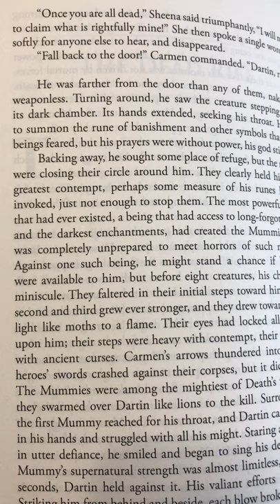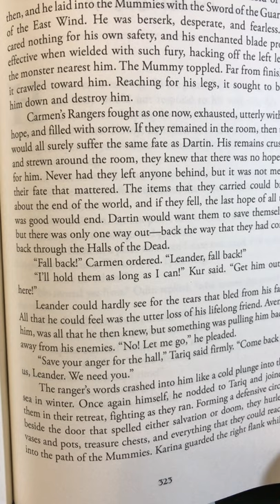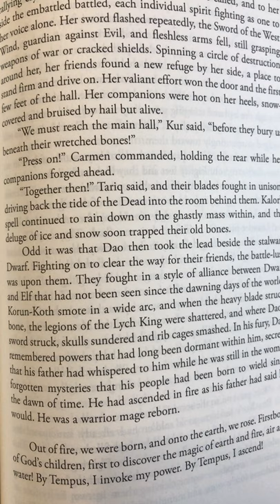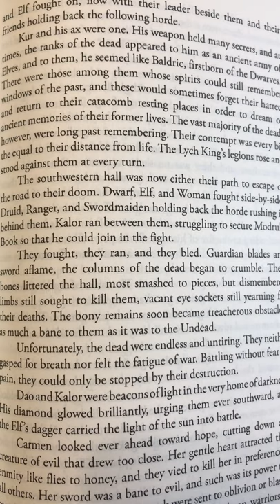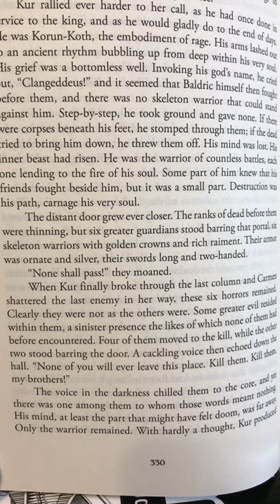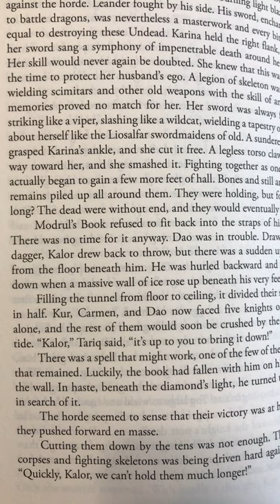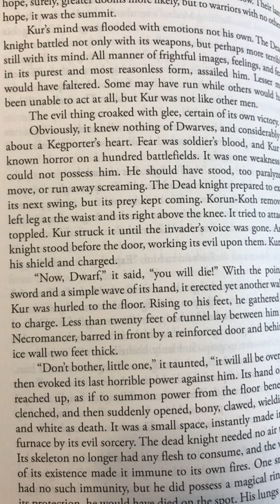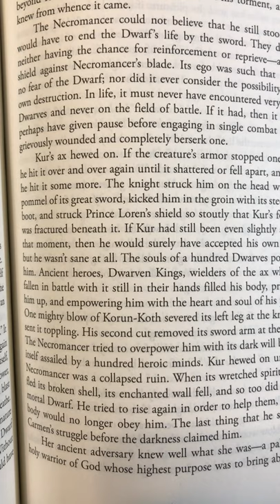Episode 26, The Drums of Doom, Part 2 of the Duaredheim Staff Saga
Up to p. 334+, 20 October, 2020